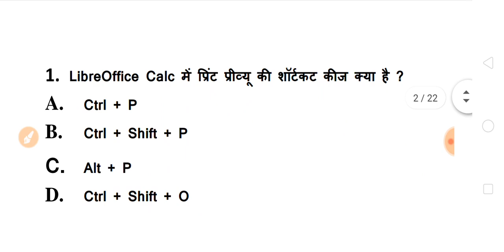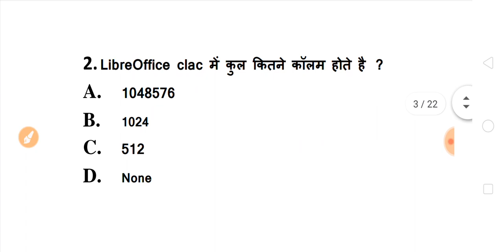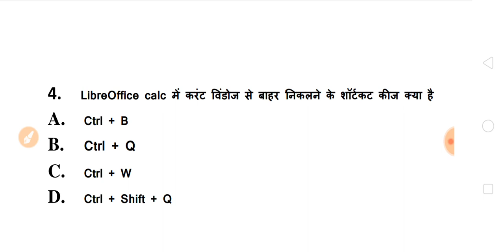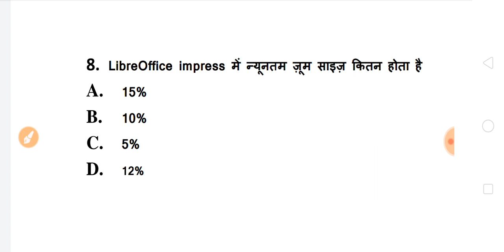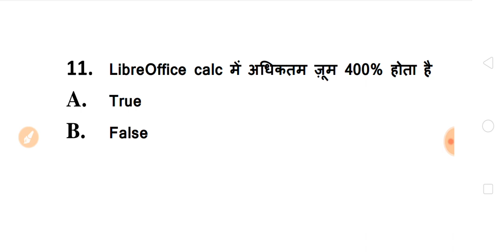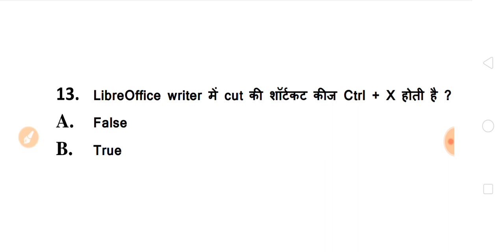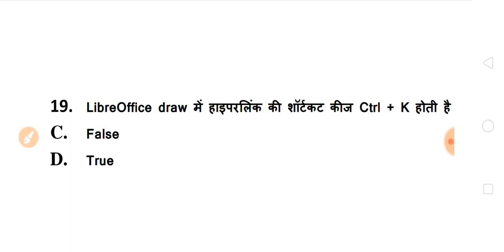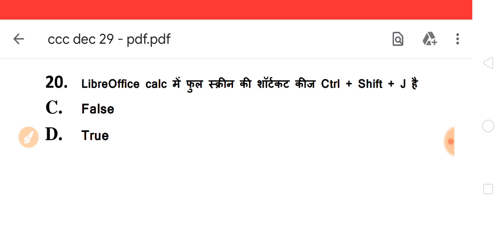CCC Exam में आज यही प्रश्न पूछे जायेंगे | रट लो अभी | CCC December Exam 2019 | LibreOffice Question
HELLO DOSTO,
 Website Link (CCC QUESTION / ANSWER)